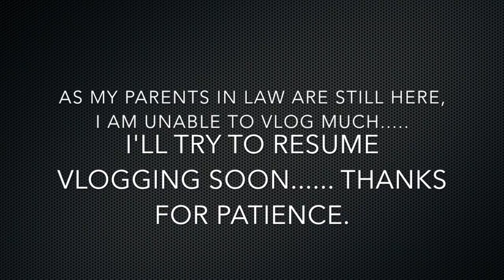Vlog : Super Hectic Day | 16 & 17 February 2018 | Kavya K